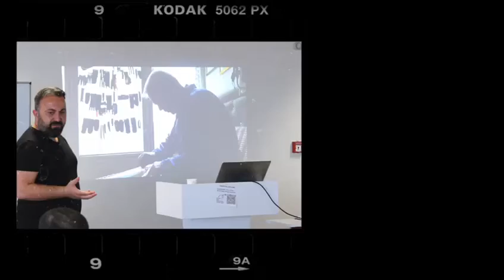İGÜ Coffee Talks: Belgesel Sinema Nedir? Ne Değildir? (Öğr. Gör. Ahmet Bikiç)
Gör. Ahmet Bikiç öğrencilerle buluştu! “Belgesel Sinema Nedir? Ne Değildir?” adlı söyleyişiye katılan tüm öğrencilerimize teşekkür ederiz!